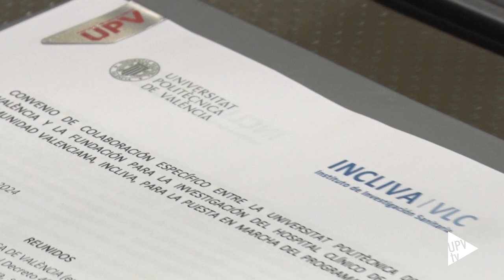UPV-CLÍNIC - Noticia @UPVTV; 16-04-2024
El rector de la Universitat Politècnica de Valéncia (UPV), José Esteban Capilla Romá, y el director gerente del Instituto de investigación Sanitaria INCLIVA, del Hospital Clínico Universitario de València, Vicente de Juan, han firmado un convenio para la puesta en marcha del Programa UPV-CLÍNIC, que contempla actuaciones de colaboración multidisciplinar entre el personal investigador de ambas entidades para impulsar la innovación en el ámbito de la salud.

A través de este Programa, se promoverá la interacción del personal investigador adscrito a la UPV y a INCLIVA mediante iniciativas de distinta índole y ayudas económicas para la puesta en marcha de proyectos de cooperación en investigación e innovación biotecnológica.